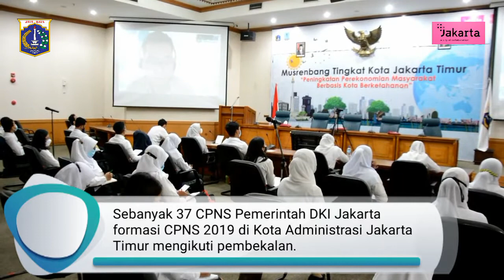37 CPNS Jakarta Timur Ikuti Pembekalan dari BKD DKI Jakarta